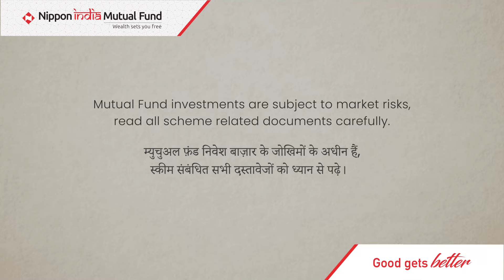Kargil Vijay Diwas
On this Kargil Vijay Diwas, let us salute the extraordinary valor of our brave soldiers, remember their sacrifices, and pay our heartfelt respect to them.